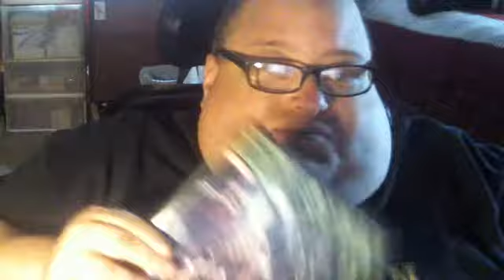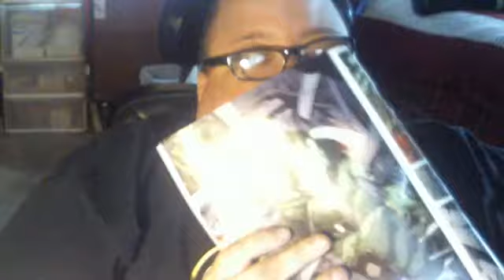COMIC FEVER PRESENTS SE 6 NON SPOILER; SPOILER REVIEW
Hydra is in command, come see